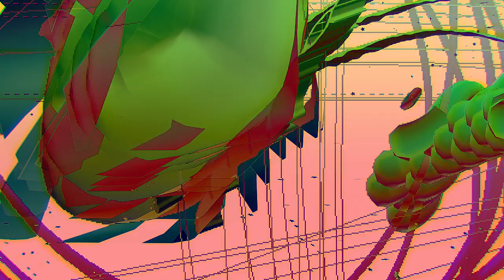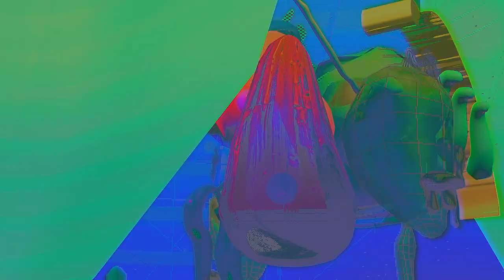RAM.07 | The Great Nordic Swords Fights | Jorge Sad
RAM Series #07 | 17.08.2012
Radical Animation and Musik | K77 -Lichtblick Kino- | SALON BRUIT BERLIN
Curated by Julian Bonequi | Audition Records
the Great Nordic Sword Fights (US) 3d & Motion Graphics [ screening ] | Commissioned animation with L'esprit De L´escalier, Music by Jorge Sad & Gest(u)alt Ensamble. Drums by Claudio Eiriz.
L' espirit de l' escalier, from Retransmisión, work based
on "Pour en finir avec le jugement de dieu" by Antonin Artaud.
Samples taken from A.A. [Modisti-Audition Records]